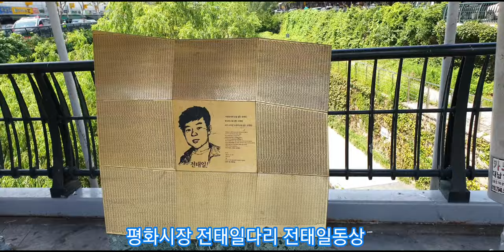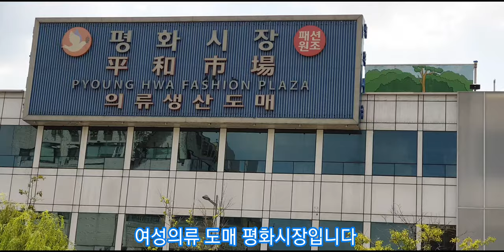Dongdaemun square market 동대문광장시장.종합시장.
부자재사러 동대문종합시장 광장시장갔다가애기들 계량한복에  눈이 뿅갔네요~ 청계천한바퀴돌고 평화시장 와펜사러 갔다가 와펜을 컴퓨터 자수로 각국 국기 로고새기는영상